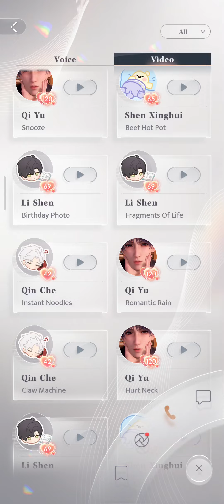Love and Deepspace, Video call, Romantic Rain, Qi Yu 祁煜 (Rafayel) Chinese Dub